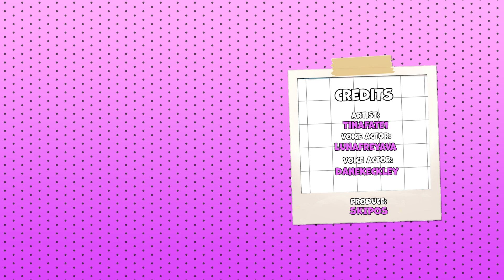My Childhood Tomboy GF: Once in The Gym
Artist - TinaFate1
Produce - skipos